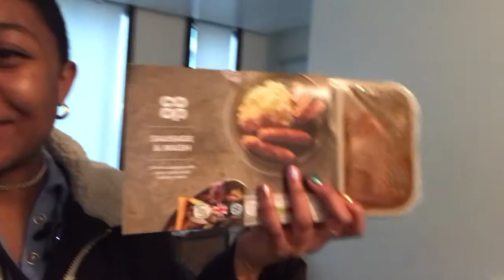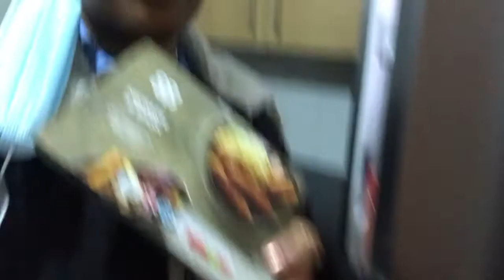A CHAOTIC DAY IN MY LIFE! | VLOG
see me try to navigate back to zoom university life, as well as other stuff like depop and etc. I've come to the conclusion that adulting is a hard craft...
(this was the 11th of Jan btw)

next video may be ... a fitness wear haul and review... or another vlog ;)

about me:
I'm 21, studying sports science at university, I have a passion for fashion and also fitness and love creating on platforms especially vlogging and stuff! I currently film on my iPhone 7 plus and edit on premier pro x